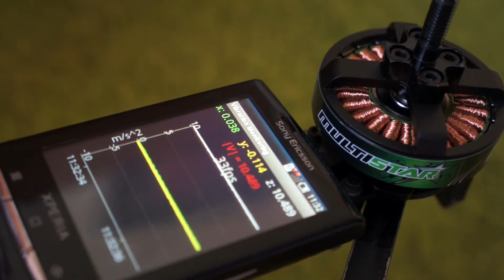Turnigy Multistar 4822-690Kv 22Pole Multi-Rotor Outrunner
Testing Turnigy Multistar 4822-690Kv 22Pole Multi-Rotor Outrunner
Prefectly balanced from factory :) I wanted to balance them but there's no need.

3 out of 4 were perfectly balanced, one needed a little balancing. It was probably the one that had scratching magnet to the stator. It was touching it briefly, I sanded it a little bit and now runs ok.

Motor Review... Turnigy Multistar 4822-690Kv 22Pole

scroll down that page and see the diagrams